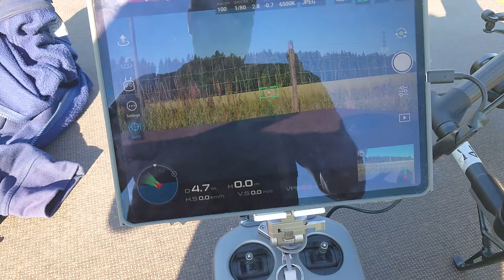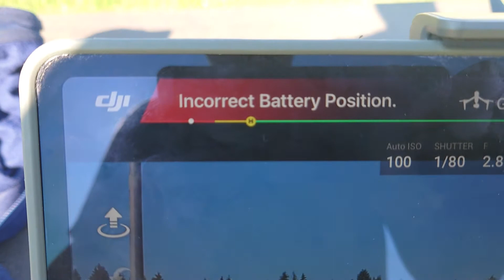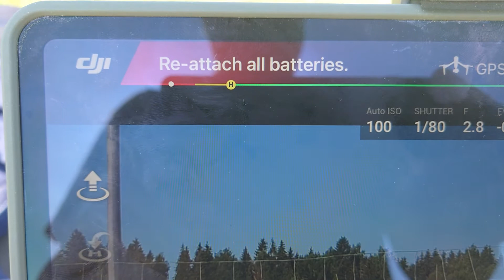DJI INSPIRE 2 BATTERY PROBLEMS.